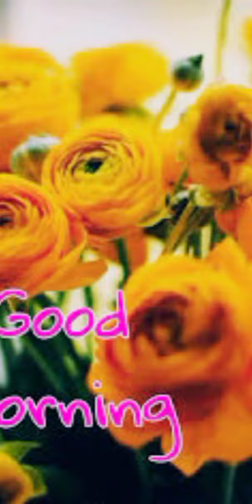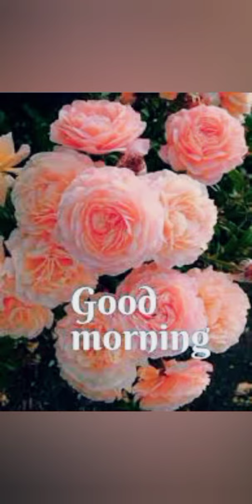Good morning youtube shorts